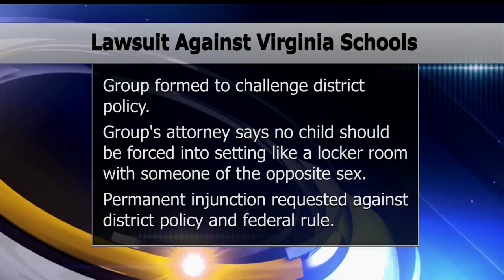School District Sued Over Transgender Bathroom Policy